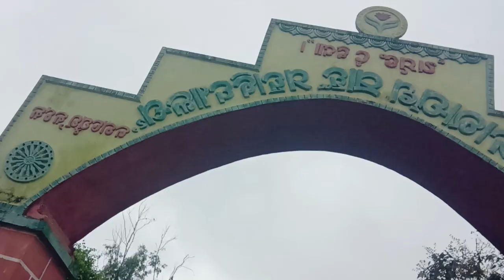Lakshmi Narayan sahu college vlog-2 political science department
I am proud to be a political science department students ❤️❤️❤️💗💗

mamata tafik Rashmi Hena Gullam